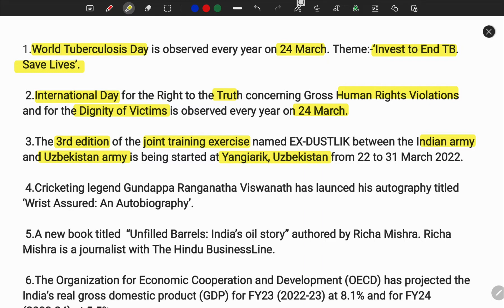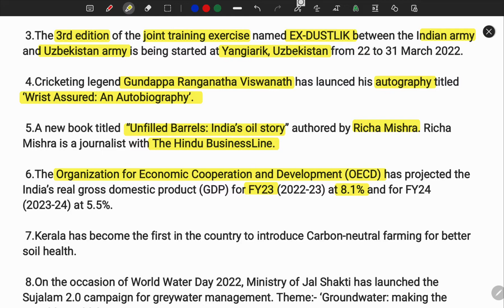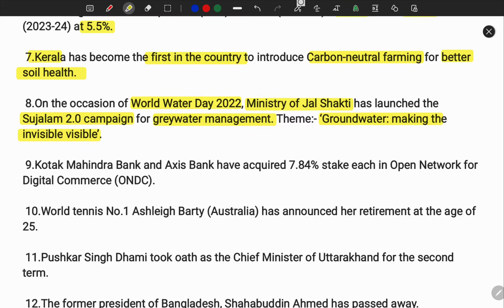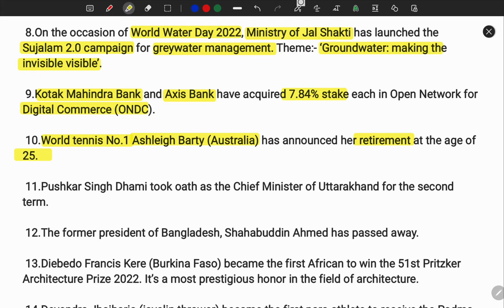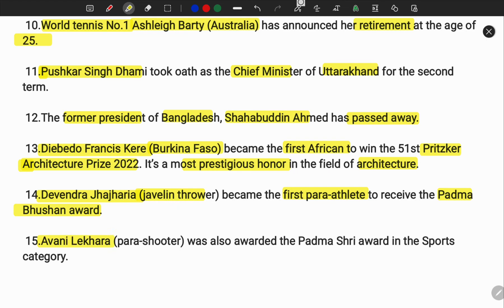25 march 2022 Telugu daily current affairs from Hindu newspaper by SPR for all competitive exams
march 2022 Telugu vocabulary in shorts from Hindu editorial for all competitive exams by SPR

25 march 2022 Telugu daily vocabulary in shorts from Hindu editorial by SPR for all competitive exam,

25 march 2022 Telugu daily current affairs from Hindu newspaper by SPR for all competitive exams,